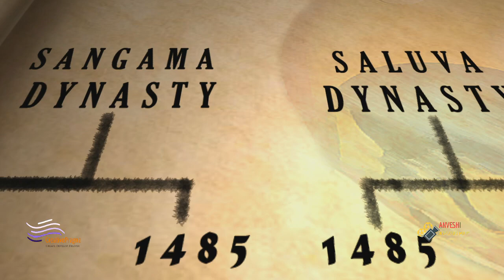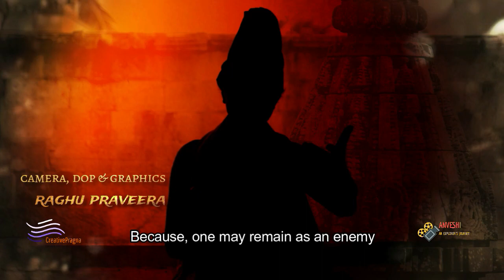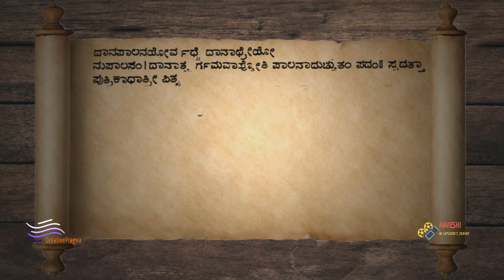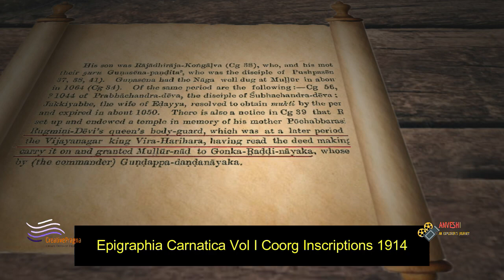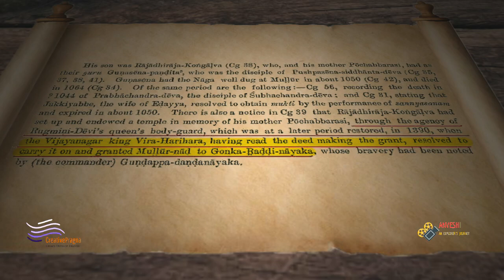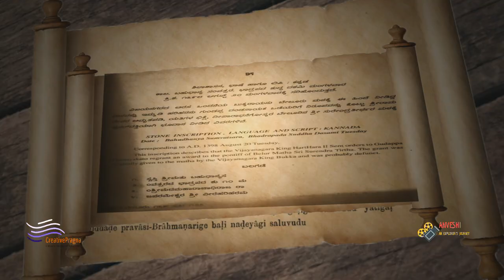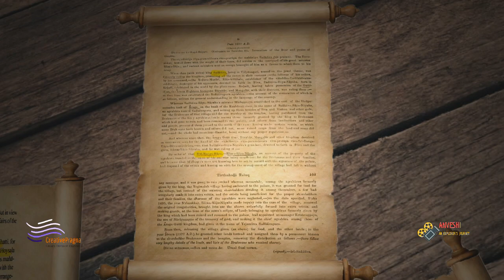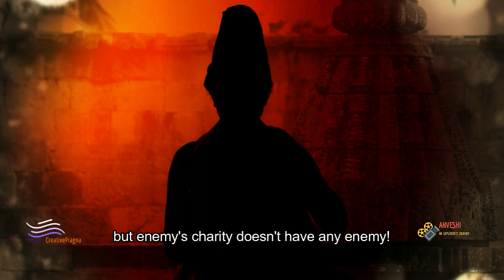Dharma Vijaya | Vijayanagara Empire & Its Dharmik Principles | Meritorious deeds of Vijayanagara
The mighty Vijayanagara Empire that flourished from c.1336 to c.1646 has been held and ruled by four dynasties – (1) Sangama (2) Saluva (3) Tulu and (4) Aravidu.

Sometimes, the transition of power from one dynasty to another was a bloodless coupe. But on certain occasions, the power struggle within the ruling family was gruesome and blood curdling.

The last emperor from Sangama dynasty, Virupaksha II [c.1465-1485] was murdered by his own son who in turn was murdered by his brother called Praudharaya.

In Saluva lineage the elder son of Saluva Narasimha named as Timma was murdered by a rival.

Such were the lust and hungry for power brewing within the rank and file of the royal dynasties.

These four dynasties were distinct in their military and political decisions but show a continuous sequence in upholding the royal patronage and generosity.

Thus we can experience the ‘Dharmik Continuum’ amongst perceptively distinct but inherently indistinct behaviour of Vijayanagara Dynasties.

This is the Dharma Vijaya of Vijayanagara Empire.